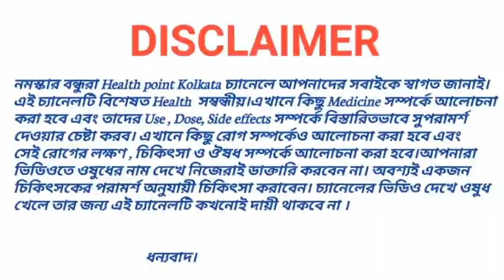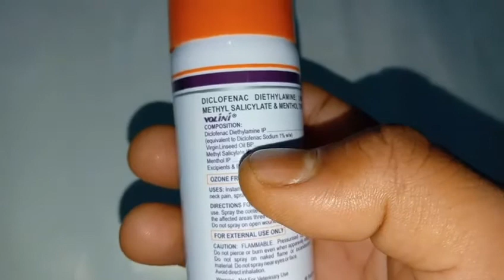Volini spray | Diclofenac |Volini spray Use | Side effects | in Bengali